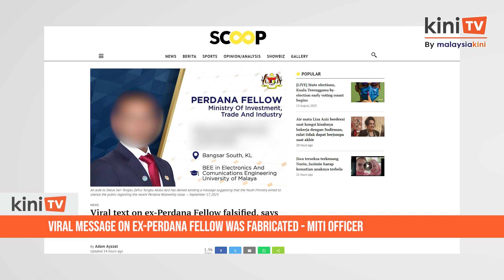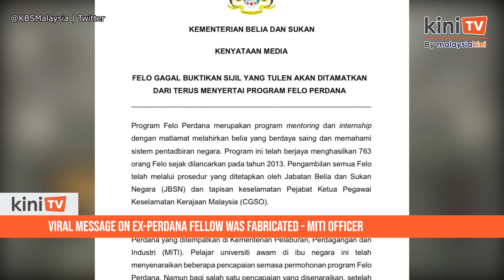Viral message on ex-Perdana fellow was fabricated - MITI officer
A Perdana fellowship scholar - who presented a false certificate to join the program - is no longer attached to the Investment, Trade and Industry Ministry.

A ministry spokesperson confirmed this in a response to a Malaysiakini query on the allegation.